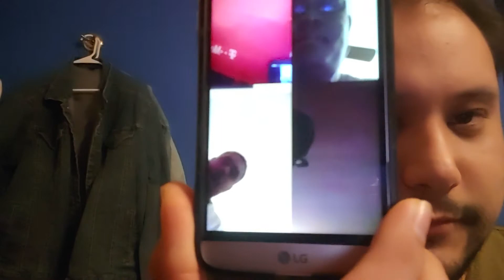Heaven's Monsters Podcast: Oct 2nd Smackdown & Talking Smack review with 4 members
WWE & Wrestling YouTube Friends